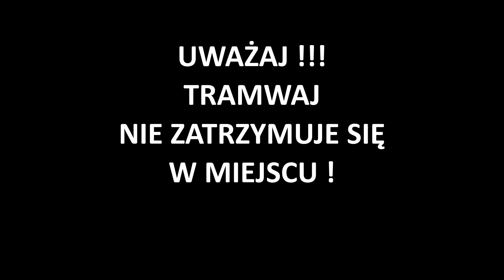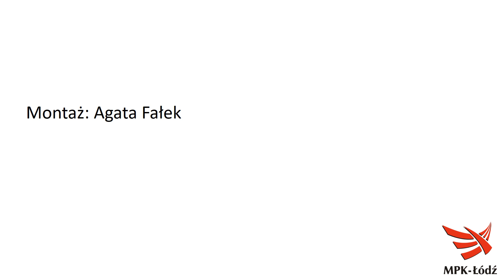Niebezpieczne sytuacje na drogach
Droga hamowania tramwaju jest znacznie dłuższa niż samochodu osobowego. Pamiętaj. Tramwaj nie zatrzyma się w miejscu.